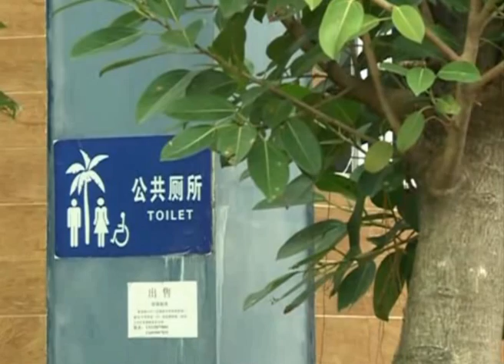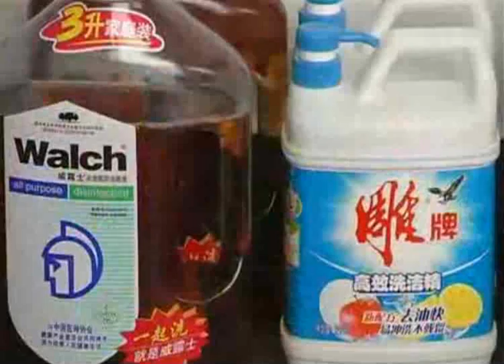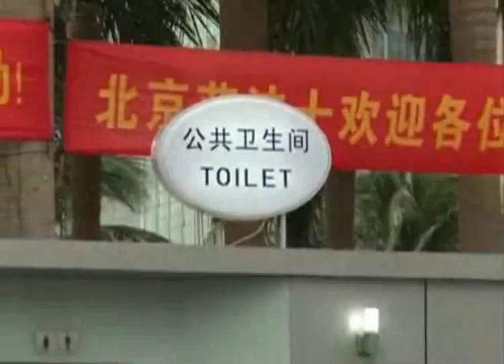G3: Global Guideline for Practical Public Toilet Design - Part 1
The International Code Council and the World Toilet Organization unveil the new G3: Global Guideline for Practical Public Toilet Design
In response to a growing need to increase the design and efficiency of public toilets and committed to its mission of providing the highest quality in building safety products, the ICC Board of Directors approved the development of this Guideline through a special committee formed by global industry leaders and ICC technical experts. This Guideline is intended to provide a minimum level of quality to safeguard health, property, and public welfare by providing minimal provisions to control the design, construction, installation, quality of materials, location, operation and maintenance, and use, of public toilets.
Safe drinking water is unavailable to 1.1 billion people. Over 40% of people have no access to toilets. With 40% of the world's population having no access to personal sanitation, it's no wonder the United Nations declared 2008 the International Year of Sanitation. As we know, something virtually everyone in the U.S. takes for granted is a huge issue in many undeveloped countries
This guideline, unveiled in Hainan during the World Toilet Summit 2011 by Jay Peters, Executive Director of the International Code Council and Jack Sim, Founder of the World Toilet Organization, standardizes the design, installation and maintenance of public toilets to reduce construction costs, which should enable more installations around the world.
The videos provided contain important information regarding the World Toilet Summit and Expo held in Hainan, China in 2011. They also contain informative interviews of global experts, including, Jack Sim (WTO), Jay Peters ICC, Trevor Mulaudzi (SAWASH) and more international experts.